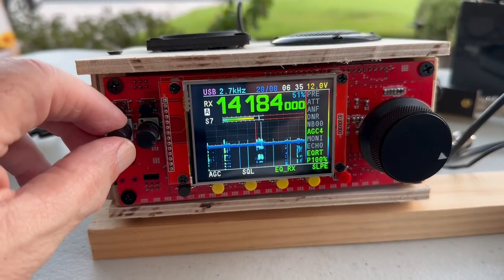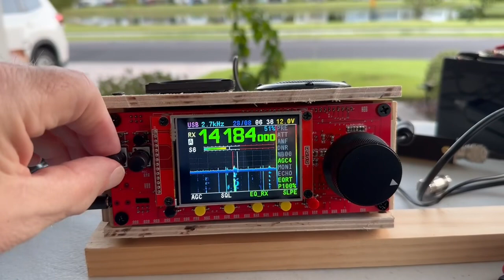Malamute SDR Transceiver. MPM SA by MatoaProjects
Enjoying my MPM SA.